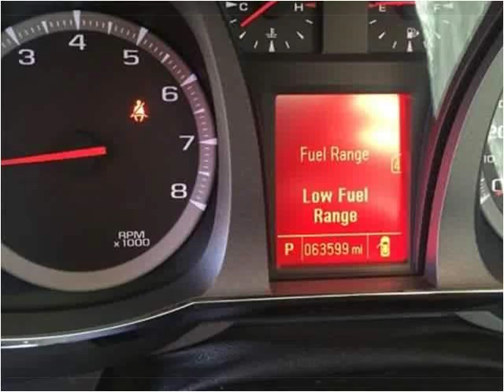2012 GMC Terrain Used Cars London KY